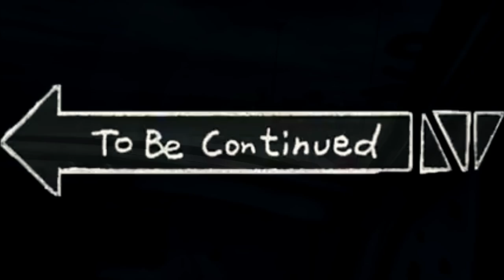VOU MONTAR UM CARRO DE DRIFT FUI VER COMO E !!! PART 01